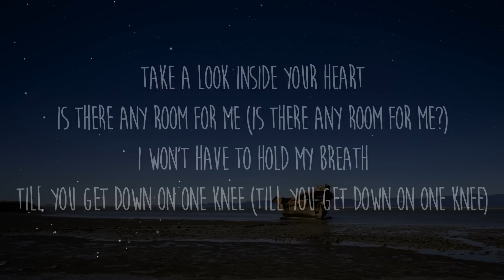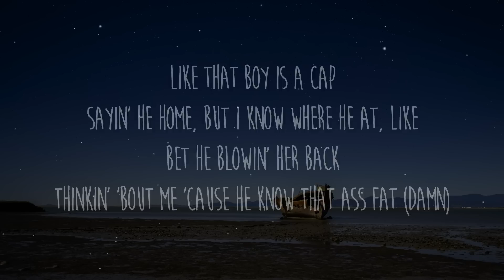PinkPantheress, Ice Spice - Boy’s a liar Pt. 2 (Lyrics)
Letra/Lyrics:
take a look inside your heart
is there any room for me
i won’t ever have to hold my breath
till you get down on one knee
because
you only want to hold me when i’m looking good enough
could you ever picture us

well it’s only our of fear
that you’ll find me ugly
and one day you’ll disappear
because
what’s the point of crying it was never even love

the boys a liar
he doesn’t see you
you’re not looking at me boy

ice spice:

he say that i’m good enough
grabbin’ my duhduhduh
thinkin’ bout shit that i shouldn’ta
so i tell him there’s one of me
he making fun of me, his girl is a bum to me
like that boy is a cap, saying he home but i know where he at like
bet he’s blowing her back, thinking bout me cos he knows that it’s fat
and it been what it been, calling his phone like “yo send me a pin”
ducking my shit cus he know what i’m on
but when he hit me im not gon’ respond
and i can’t eat enough without you
if we don’t speak does that mean we’re through?
don’t like sneaky shit that you do